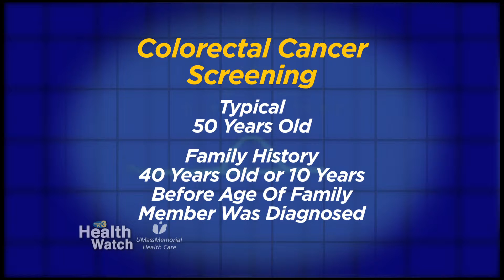Health Watch Colorectal Cancer In Younger Patients extended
In this extended Health Watch presented by UMass Memorial Health Care Dr. Jennifer Davids discusses Colorectal Cancer in younger patients.